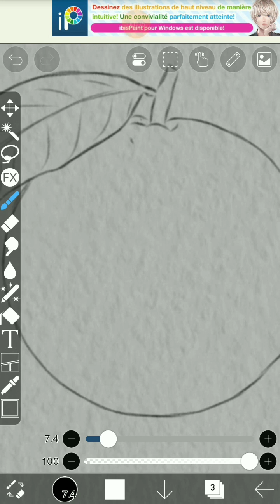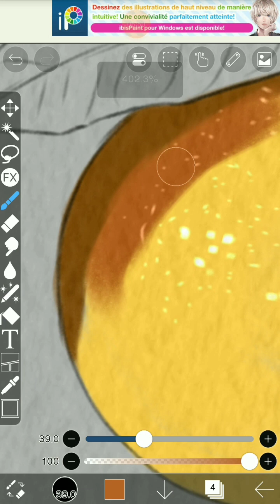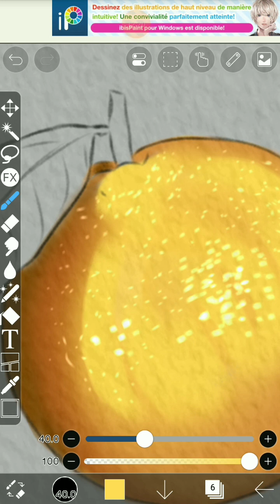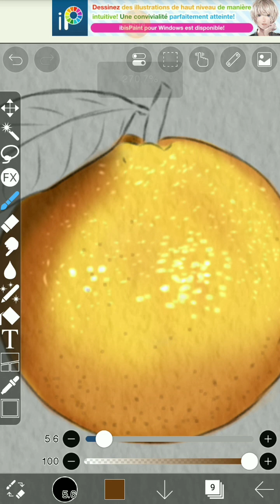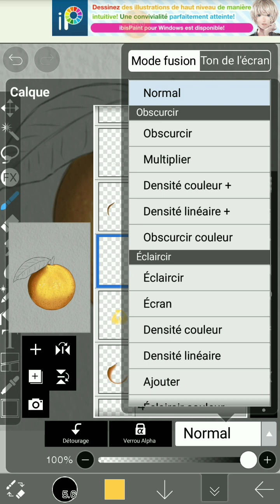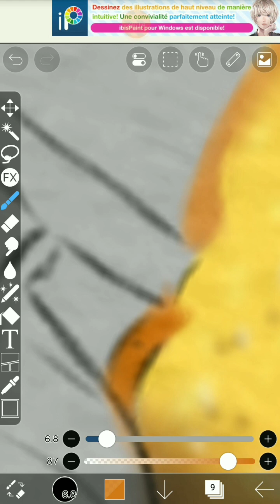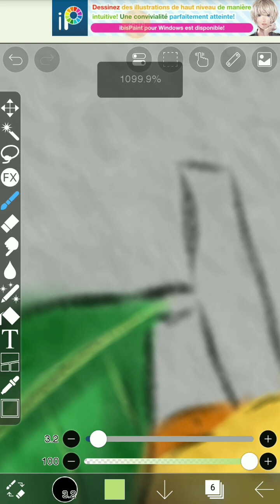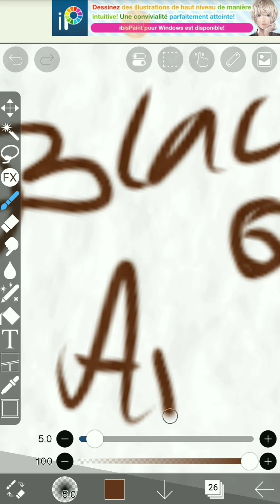comment dessiner facilement une orange réaliste avec du pastel sur ibispaint